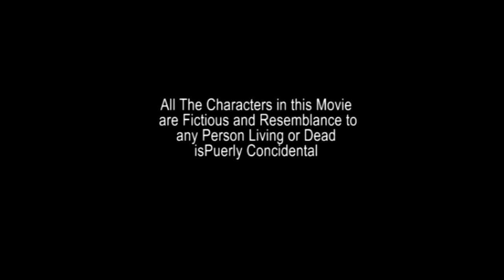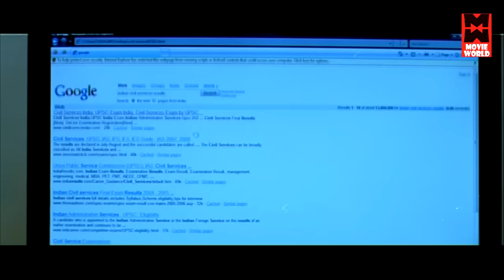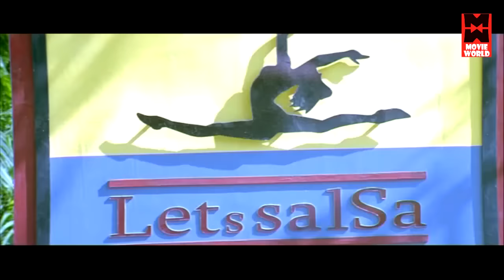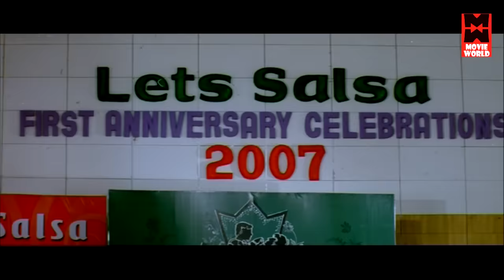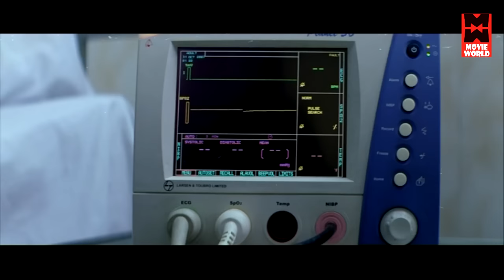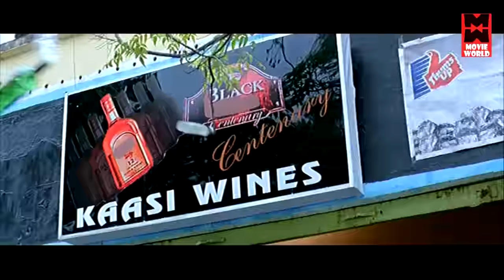Yodhavu Malayalam Full Movie | Malayalam Action Movie | Sumanth Kajal Agarwal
Follow Our Whatsapp Channel Yodhavu is a Malayalam film. Sumanth and Kajal Agarwal acted in the lead roles. The film was directed by Raaj Aditya and produced by Sumanth's sister, Supriya under the Annapurna Studios banner. The music was by Manisharma. It was a commercial success at the box office, having a run of over a hundred days in some theatres.It was dubbed into Hindi as Giraftaar and in Tamil as O